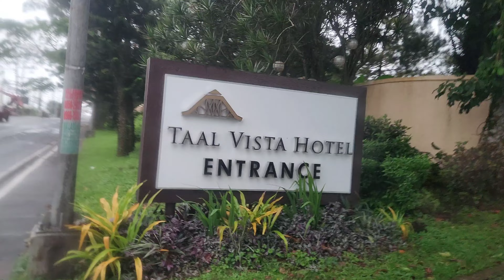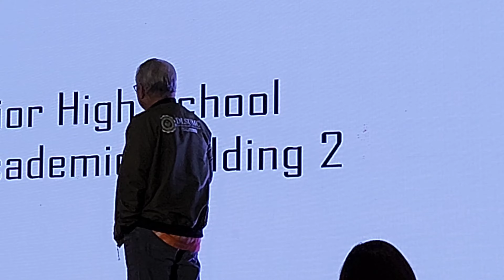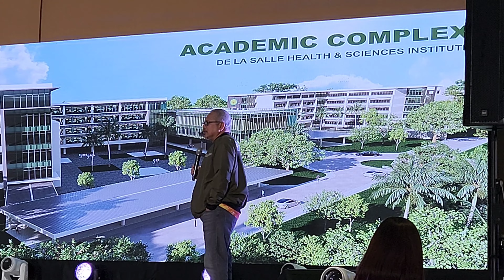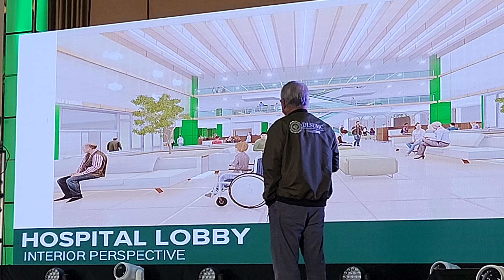Fun Groovy Gratitude 60's - 90's De La Salle MHSI, Kumanta at Sumayaw mga Boss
Groovy Gratitude is a thanks giving dinner hosted by De La Salle Medical and Health Sciences Institute for the doctors, faculty, admins and executive and admin assistants held at Taal Vista Hotel.